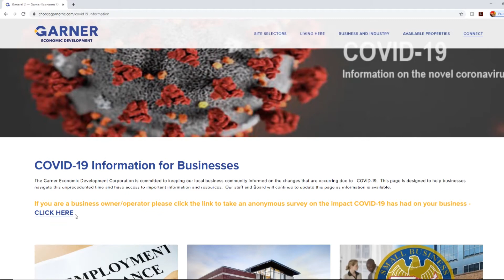Garner Update: May 15, 2020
From Garner town hall straight to your tablet or device. Stay updated and informed with this stay-at-home edition of Garner Update, hosted by Arlie Kidd.